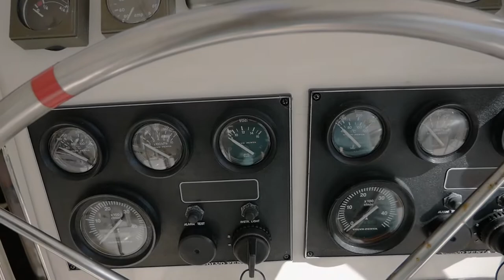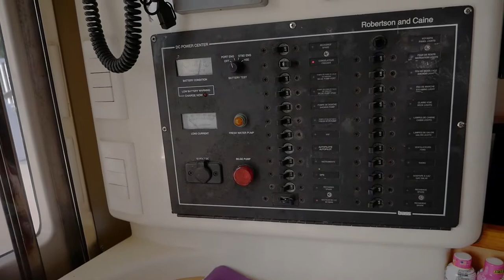2006 Leopard 40 is a Great Family Cruiser - Narrated Walkthrough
If you are considering listing a catamaran for sale, high quality video walkthroughs like this one are included in any listing agreement with me, amongst other things.

Having trouble locating the make, model, or configuration you want? Unsure of what to go for with your next boat, or just plain don't know where to start?! Don't go it alone on an adventure when it doesn't cost anything to get some hand holding with your next purchase.

If you are considering listing a catamaran for sale, high quality video walkthroughs like this one are included in any listing agreement with me, amongst many other amazing benefits.